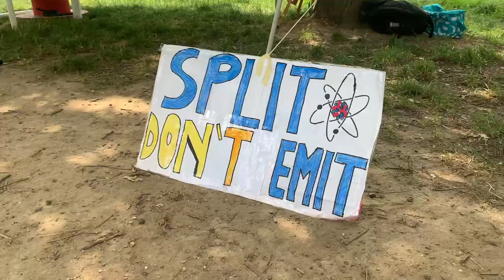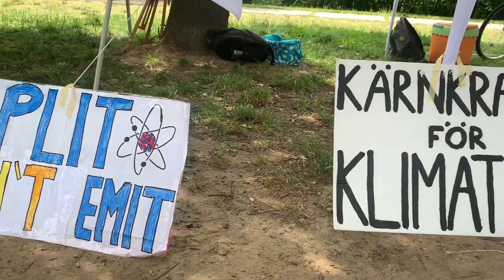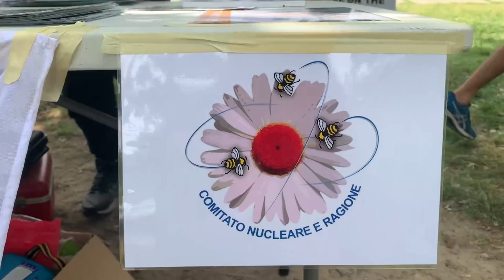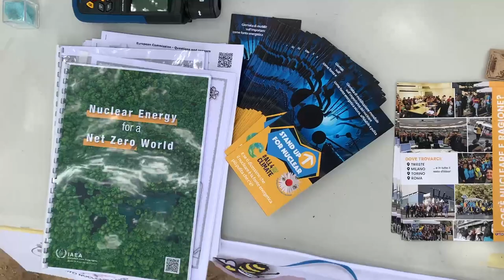Comitato Nucleare e Ragione - Klimatfest 2022